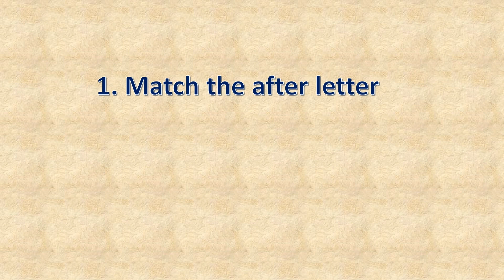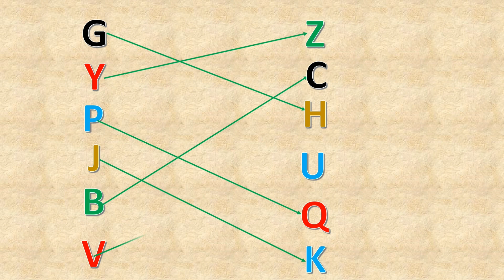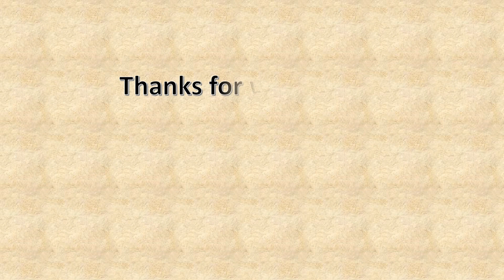Match After Letter